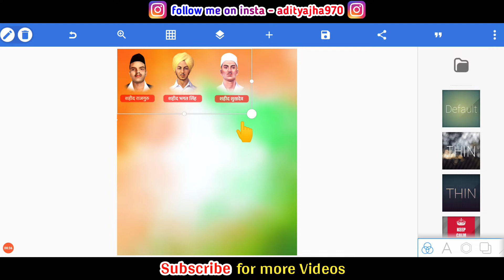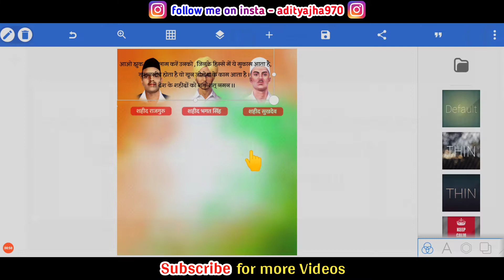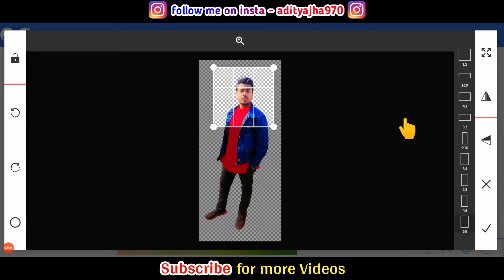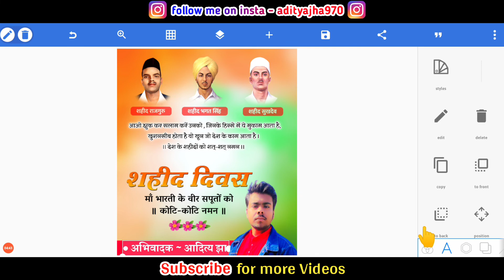Shahid Diwas poster kaise banaye | Shahid Diwas banner editing | शहीद दिवस पोस्टर कैसे बनाएं 2022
Shahid Diwas poster kaise banaye | Shahid Diwas banner editing | शहीद दिवस पोस्टर कैसे बनाएं 2022 @TrickyAditya970

आज की ईस वीडियो में मैंने आपको बताया है की आप अपने मोबाईल से बिहार दिवस का पोस्टर  कैसे बना सकते हो ?
                       So, आप इस वीडियो को पूरा देखें और वीडियो अच्छा लगे तो LIKE - COMMENT - SHARE &
App Link ~ Pixellab
➡️ हमारी दूसरी video's भी आपको पसंद आएगी

Topics Cover 👇
Shahid Diwas ka poster kaise banaye
Shahid Diwas banner kaise banaye
Shahid Diwas banner editing
Shaheed Diwas poster kaise banaye
mobile se poster kaise banaye
Shaheed Diwas banner editing 2022
Shahid Diwas
Shahid Diwas photo editing
Pixellab tutorials
PicsArt Tutorials
Tricky Aditya

Thank'z for watching video's.